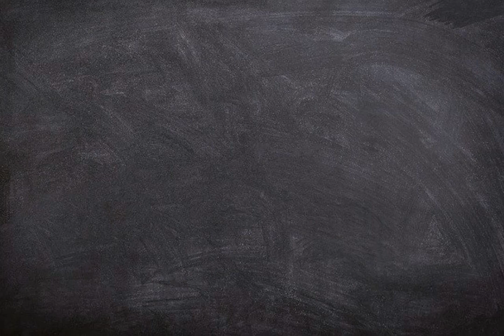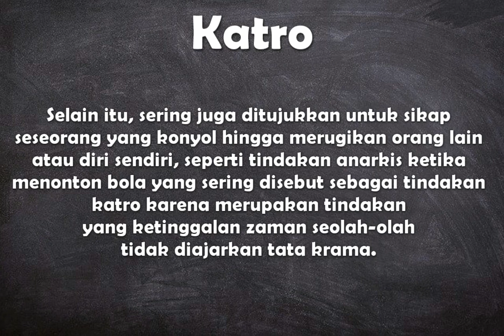Apa arti kata Katro ?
Video ini berisi pengertian singkat dari kata bahasa gaul Indonesia yaitu arti dari kata katro.